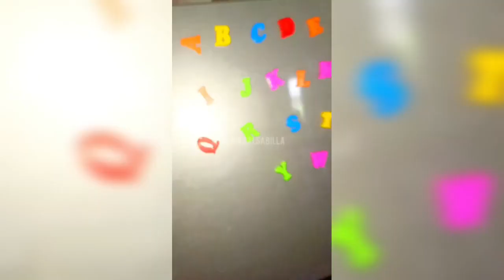KEGIATAN KU HARI INI SBG IRT... !!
hay temen2 jumpa lagi dg ku  @fatma1421.
hari ini aku mau ajak temen2 mengikuti aktivitas random ku hari ini...
 yuk simak trus video ku sampai slesai...